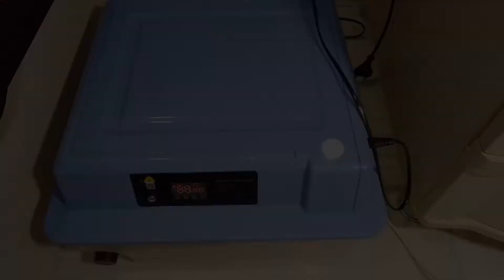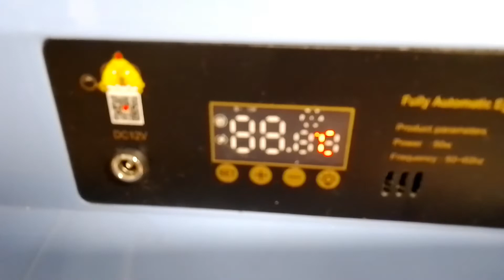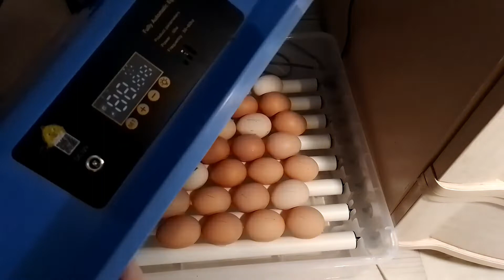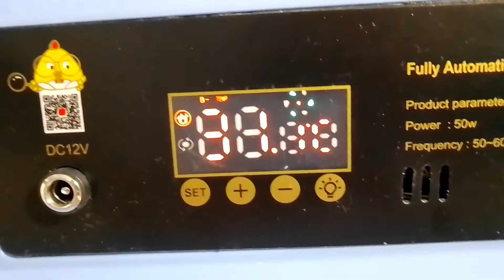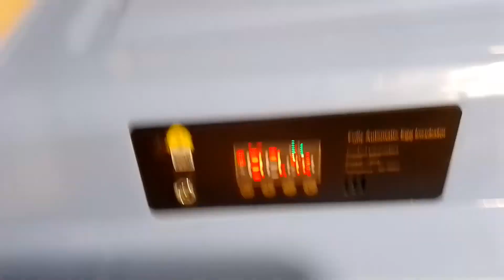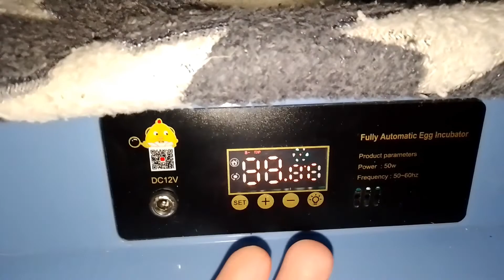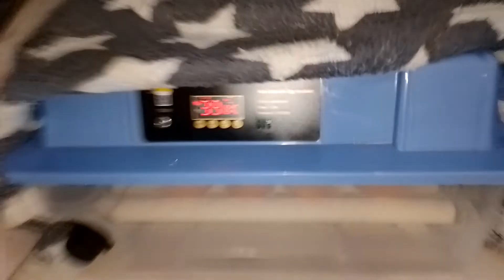Закладка яиц в инкубатор с AliExpress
Первый день инкубации, подготовка инкубатора!